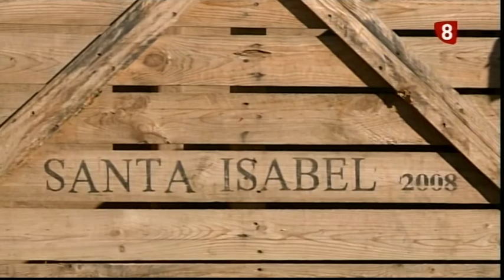CAMPO BURGALÉS Campaña patata 24 10 2018